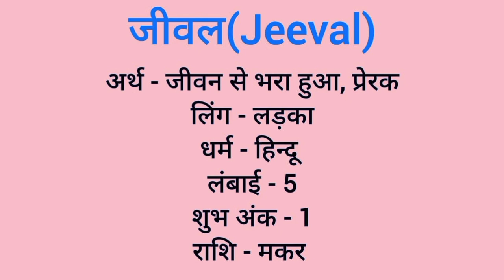Jeeval name meaning in hindi | jeeval naam ka matlab kya hota hai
Jeeval naam ka matlab
Jeeval meaning in hindi
Jeeval naam mane k